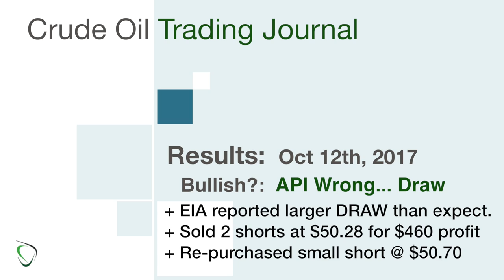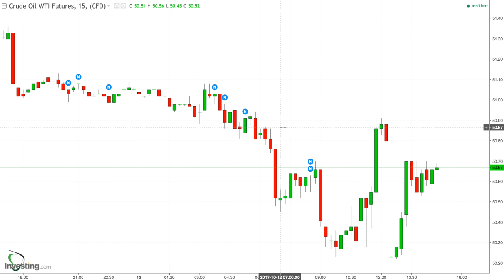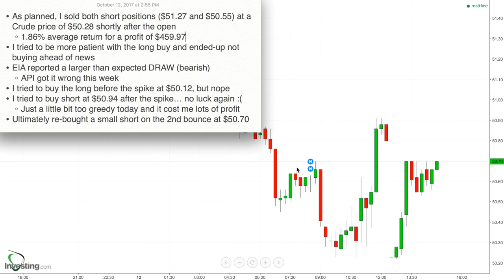178 - Results for Oct 12, 2017 - API Wrong, EIA Reports Draw, not Build. $460 Profit on Shorts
* As planned, I sold both short positions ($51.27 and $50.55) at a Crude price of $50.28 shortly after the open
    * 1.86% average return for a profit of $459.97
* I tried to be more patient with the long buy and ended-up not buying ahead of news
* EIA reported a larger than expected DRAW (bearish)
    * API got it wrong this week
* I tried to buy the long before the spike at $50.12, but nope
* I tried to buy short at $50.94 after the spike… no luck again :(
    * Just a little bit too greedy today and it cost me lots of profit
* Ultimately re-bought a small short on the 2nd bounce at $50.70